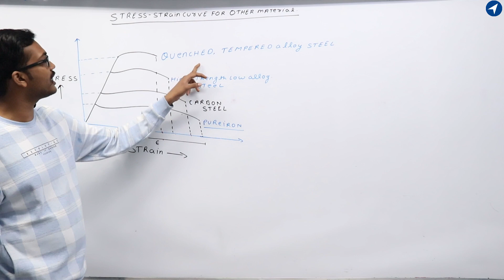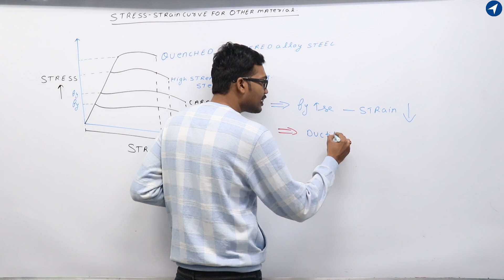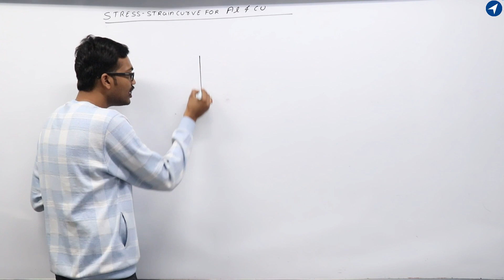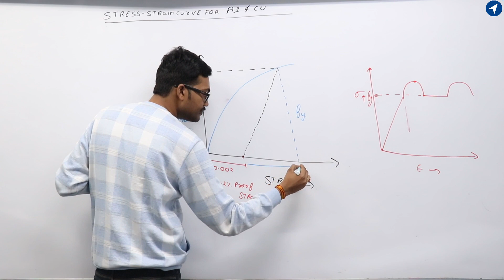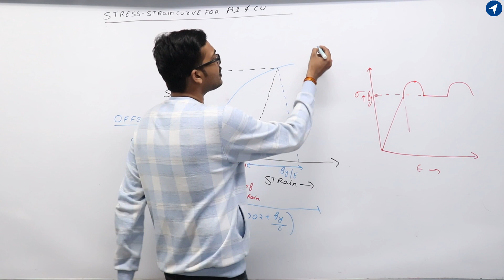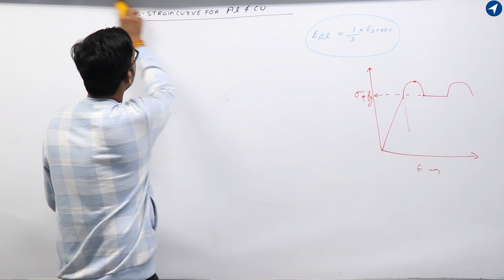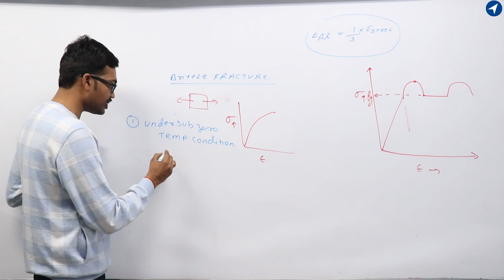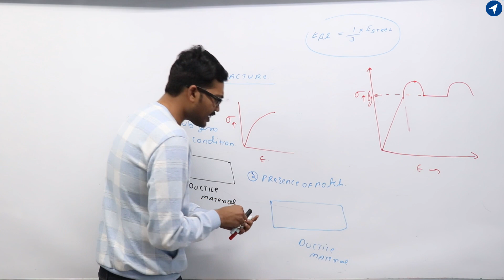Structure Analysis LEC. - 15 || FOR PMPSC AE/SES , GATE || STRESS STRAIN CURVE FOR OTHER MATERIAL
Structure Analysis LEC. - 15 || FOR PMPSC AE/SES , GATE , ESE. || STRESS STRAIN CURVE

The Video Illustrates recent changes in pattern of MPPSC AE Exam and also the lecture of structural analysis to crack MPPSC AE is well Explained by Ankit Goyal Sir, Founder of Navigate Institute.